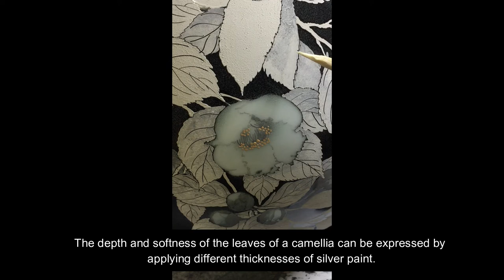Japanese potter (Artist 5-1) / Japanese pottery / Takanori Fujino / Pottery making / Porcelain vase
This video shows how a Japanese porcelain maker, Takanori Fujino makes his works.

Takanori Fujino’s bio:
Takanori Fujino was born in Oita (southern Japan) in 1974. After graduating from Kyushu Designers Gakuin in 1994, he was apprenticed to Nobuhiko Sueoka, who had been a pupil of Yoshimichi Fujimoto, a pioneer ceramic artist who specialized in glaze painting on white porcelain and was designated as a Living National Treasure in 1986. Fujino started his kiln in Komoro City, in the middle of Japan, in 2011 and currently specializes in glaze painting on white porcelain.

Fujino won prizes at the Japan Traditional Kogei Exhibition in 1996, the Japan Traditional Kogei Exhibition of New Works in 1997, and the Issuikai Exhibition in 2006. He became a member of the Japan Kogei Association in 2005.

He has held solo exhibitions at major art galleries throughout Japan, including those held every year since 2012 at the Keio Department Store in the Shinjuku area of Tokyo, those in 2011 and 2012 at the Tokyu Department Store in the Shibuya area of Tokyo, and one in 2019 at the Seibu Department Store in the Ikebukuro area of Tokyo.

Fujino has an excellent reputation, particularly in glaze paintings on white porcelain, and is regarded as one of Japan’s promising, mid-career ceramic artists.

Etsy store: